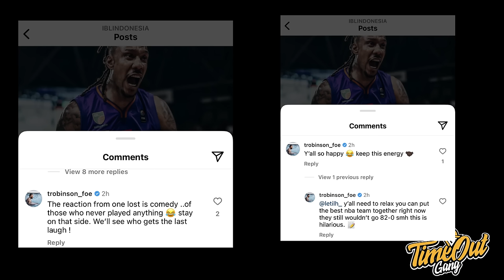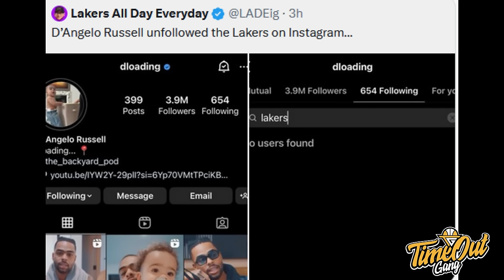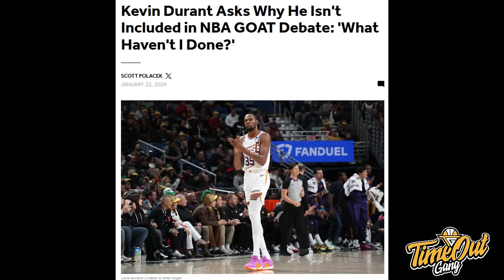TIME OUT: KD Layak Masuk GOAT Conversation? I Rui & DLo Gone? I Ada Steve Nash di IBL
Di Time Out kali ini kita membahas drama di IBL, RANS Simba Bogor yang mengalahkan Satria Muda, Clippers gue yang  big comeback, Lakers mah lepas DLo dan Rui keliatannya dan Kevin Durant yang mau masuk Goat conversation.

Thumbnail via @Suns